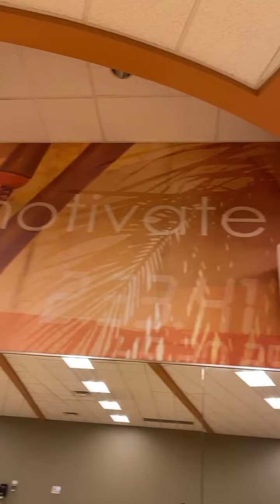The heart has no questions. Dream!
🧠 Thought of the day:
The heart has no questions. The head has no answers.

💥 Action step:
All accomplishments started with a Dream; then we visualize it, believe it, plan it and go Do it. What dreams are in your heart today? ✨

CoachDrWu.com to Discover your heart’s Dream. 🕊